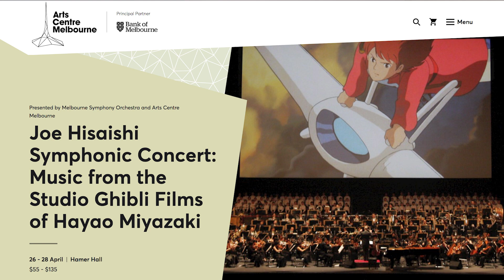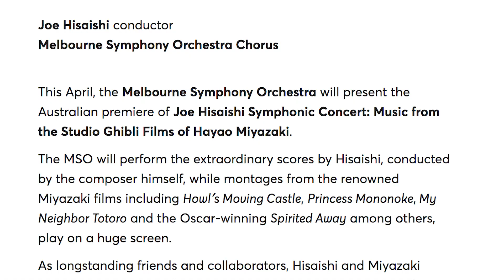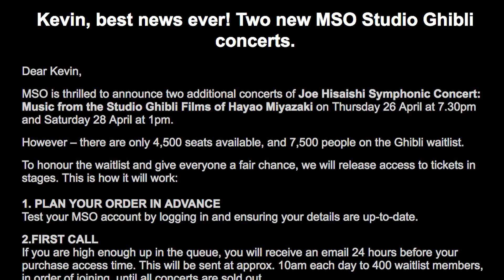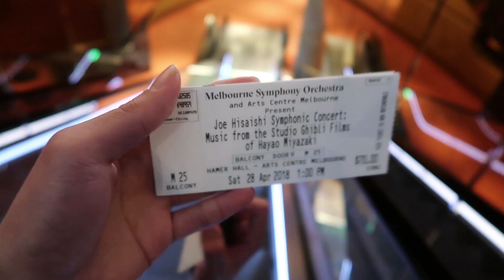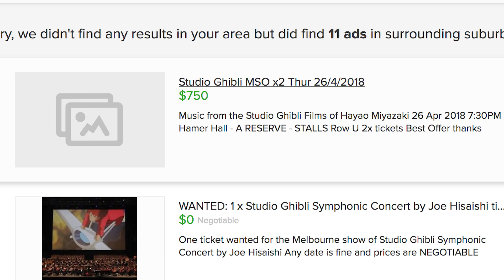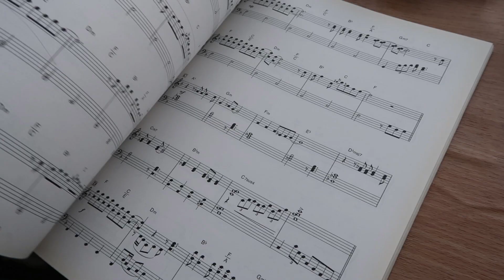I Went To A Studio Ghibli Concert + Joe Hisaishi as Conductor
Joe Hisaishi Symphonic Concert: Music from the Studio Ghibli Films of Hayao Miyazaki.

I have achieved my dreams. Joe Hisaishi came to Melbourne to perform the magical soundtrack of the Studio Ghibli films, with the Melbourne Symphonic Orchestra. I was very VERY lucky to score a ticket after waiting in the waiting list for two months.

Soprano: Antoinette Halloran
Vocal: Mai Fujisawa

Joakim Karud - Lost With You (Feat. Simon Ekberg)

Ikson - Spring

New Here?

Hi there! My name is Kevin Ching and I am a based in Melbourne/Kuala Lumpur. I upload weekly vlogs detailing my life as a fresh graduate entering the fun and chaotic world, as well as topic focussed videos relevant in my life.